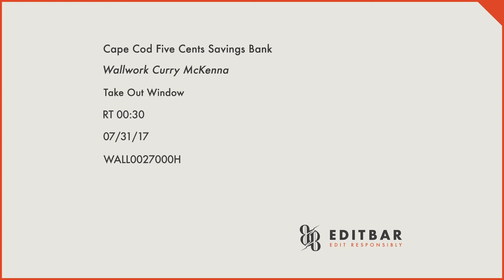What are you looking forward to? | Cape Cod Five Commercial (2)